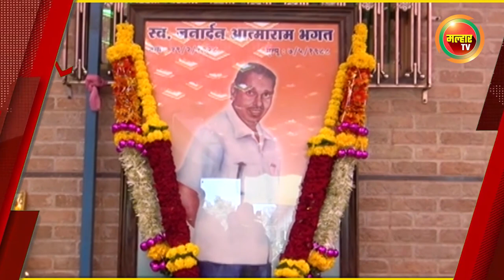सकाळच्या बातम्या (मल्हार टीव्ही) - ०८ मे २०२२ | Sakalchya Batmya (MalharTV) - 08th May 2022 !